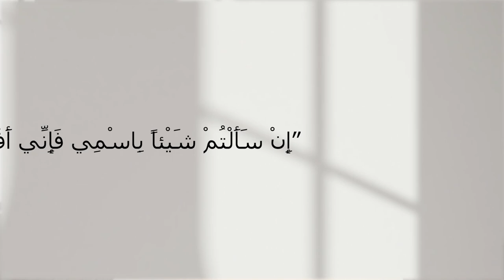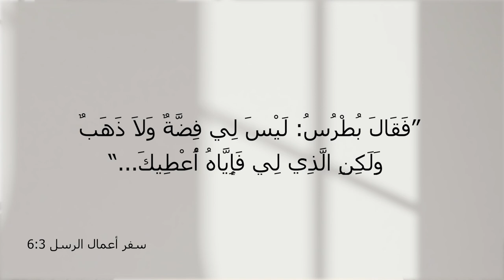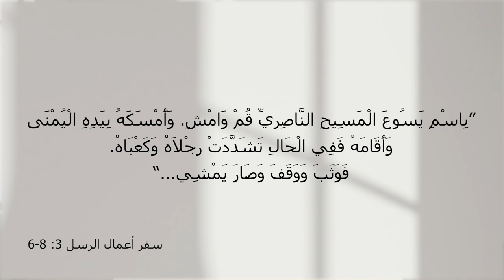برنامج المسيح هو الحل - الحلقة 6 - اسم يسوع وأهميته - مع الأخت فرحة